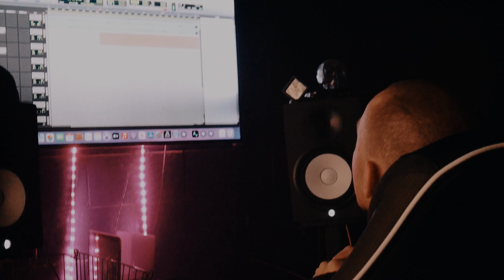Inside The Studio With Mikey Rockitt | Ep.1 Im Back Reloaded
In Today's Vlog I Was Able To Catch up With The Artist Mikey Rockitt. He's An Upcoming Artist Making His Way Around Traveling & Visiting Different States To Spread His Music And Art. Today You'll Be Able To See His Process & How He Records His Music. He Speaks On How It's An All Year Game & Not Just For The Summer Hype, Be Ready For The Storm This Winter. In The Words Of Mikey "I'm Back Reloaded".